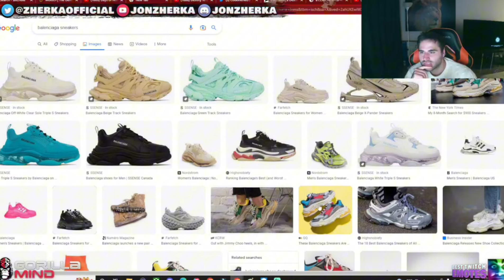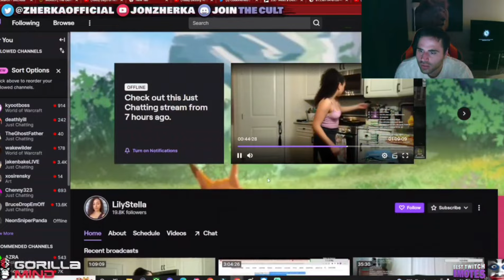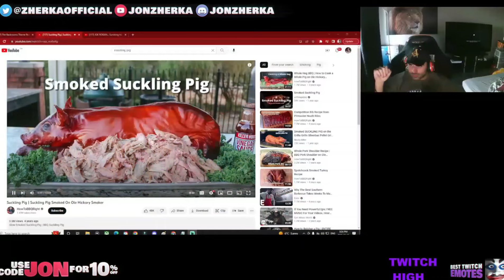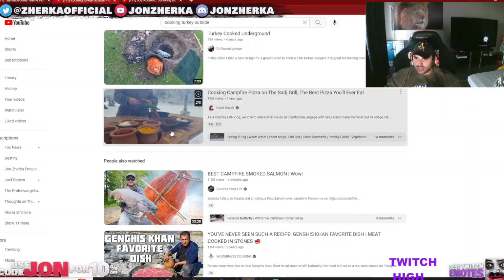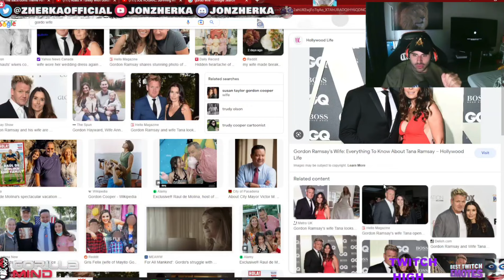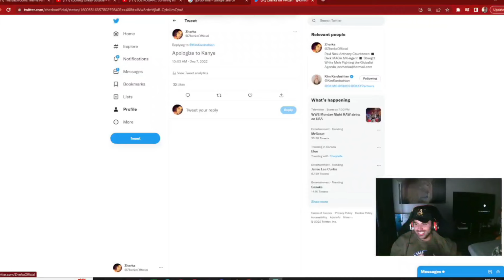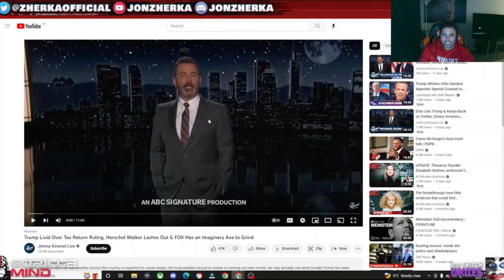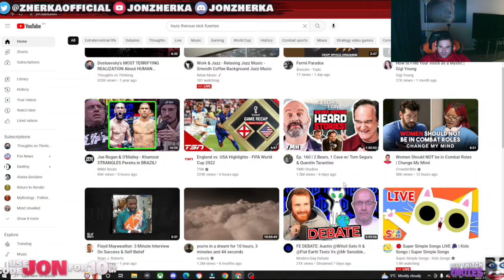Jon Zherka Funny Old Stream Compilation